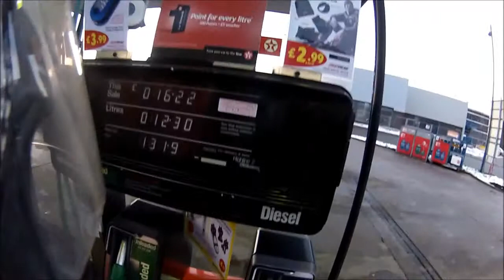4. MORNING RAMBLE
Just a general ramble on the way to work.